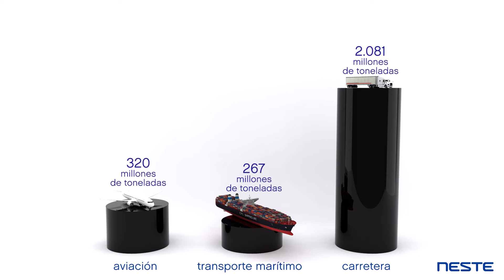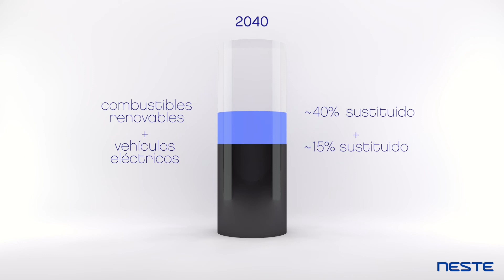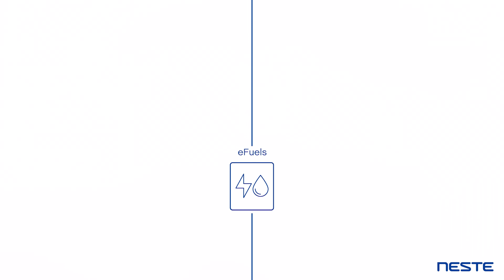Todas las soluciones son necesarias para reducir las emisiones del transporte - Neste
Para hacer frente al cambio climático, tenemos que reducir el consumo de combustibles fósiles. Y Rápido. La pregunta es: ¿cómo? La movilidad eléctrica ayudará, pero tendremos que combinar todas las soluciones para reducir sustancialmente las emisiones. Los combustibles renovables pueden desempeñar un papel fundamental y podrían sustituir en 2040 hasta un 40 % de todos los combustibles fósiles que se usan actualmente en el transporte.
No hay remedios mágicos para reducir las emisiones globales del transporte. Solo aprovechando el potencial de varias soluciones en paralelo alcanzaremos los ambiciosos objetivos que nos hemos fijado. Ulteriori informazioni